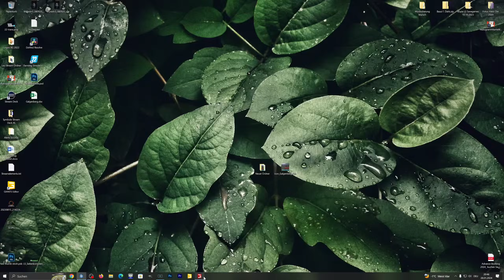LS22 BG-CHALLENGE #077 | Andi fahr bald einen neuen SCANIA | FARMING SIMULATOR 22